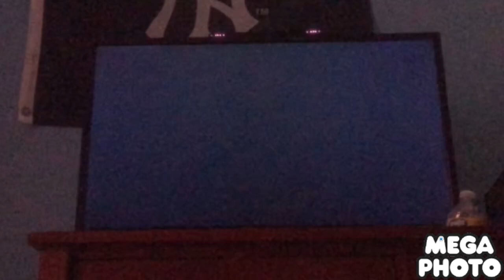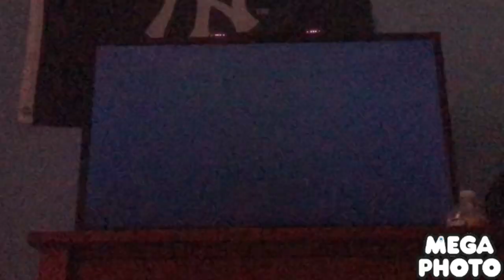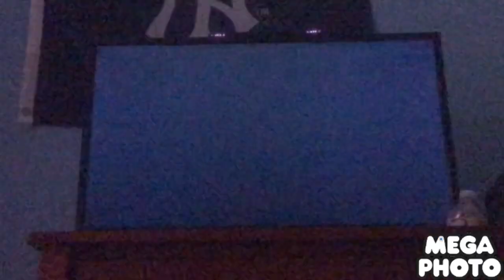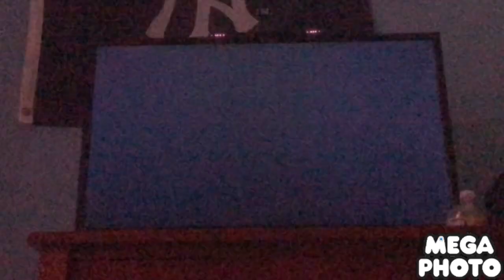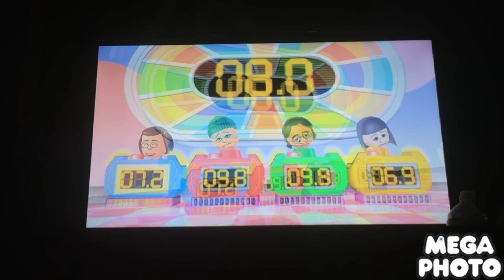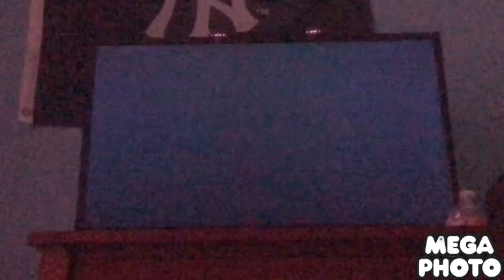Wii party board game island Mei Mei Vs Miriam Vs Priya Vs Abby